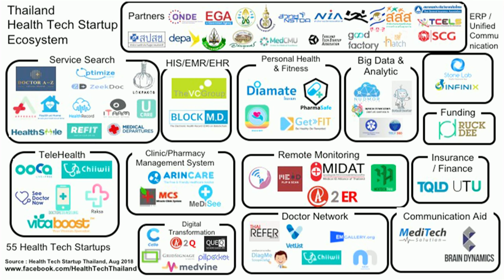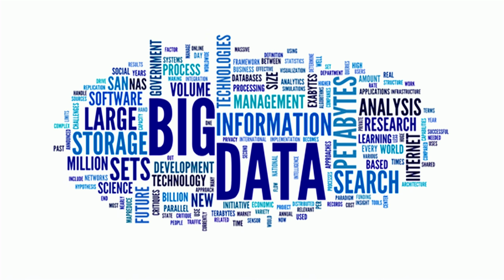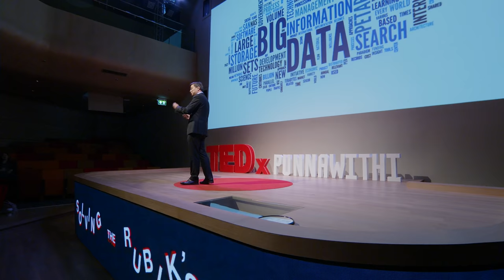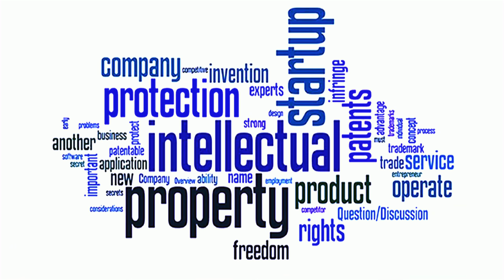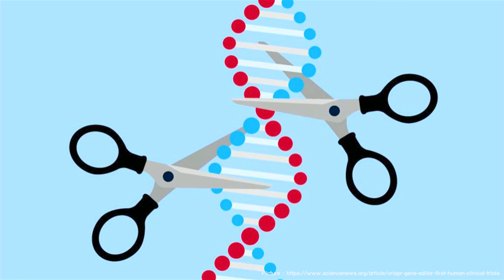Let’s Make Technology Egalitarian | Abhisit Vejjajiva | TEDxPunnawithi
Former Thai Prime Minister urges a redesign of rules governing data, competition laws and intellectual property rights protection to enable technology to become a force for equality. Abhisit Vejjajiva is the former Prime Minister of Thailand from 2008 to 2011. Born in the United Kingdom, he attended Eton College and earned his bachelor’s and master’s degree from the University of Oxford.

He began his political career in at the age of 27, when he was elected a member of Parliament, and became the leader of Democratic Party in 2005. He later became the country’s youngest Prime Minister in 60 years in 2008, at the age of 44. This talk was given at a TEDx event using the TED conference format but independently organized by a local community.